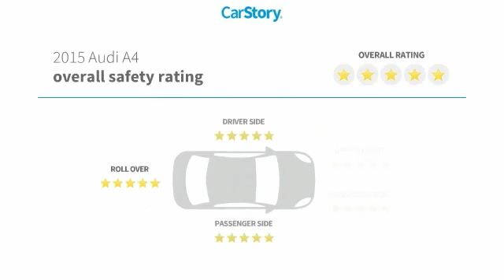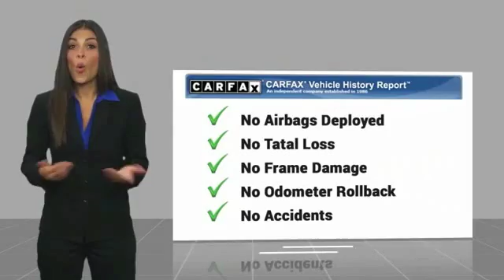2015 Audi A4 Lubbock Texas A1059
2015 Audi A4 4dr Sdn CVT FrontTrak 2.0T Premium Plus

Recent Arrival! **RECENT OIL CHANGE**, **PASSED DEALER SAFTEY INSPECTION**, **FULLY DETAILED**. White 2015 Audi A4 2.0T Premium Plus FrontTrak FrontTrak CVT with Multitronic 2.0L 4-Cylinder TFSI DOHC 32/24 Highway/City MPG Serving all of West Texas and Eastern New Mexico, Audi Lubbock offers a stunning selection of New and Certified Pre-Owned Audi models as well as a variety of beautiful Pre-Owned vehicles to match your lifestyle and budget. The word Audi itself is translated 'to listen' and you will felt heard from the first moment you approach us on our website, through social media or in person. We love to browse online as much as you do - but we love to drive even more. One test drive with our expert car enthusiasts and you'll see why. Reviews: * If you're seeking a car that regularly qualifies as one of the best luxury car buys year after year, Audi's A4 and S4 performance sedans for 2015 won't disappoint. Excellent performance without a harsh ride complement the A4's stunning interior, whisper-quite cabin, and user-friendly electronic interfaces. Source: KBB.com * High-quality cabin; comfortable ride quality; less expensive than some rivals. Source: Edmunds * Audi continues its streak of sleek curves, single frame grilles and athletic style with the 2015 A4, and continues to be offered in three trim levels. Its interior is leather down to the wrapped, multi-functioning steering wheel. The center console, dashboard and door feature aluminum inlays. Sunroof, driver and passenger sun visors with vanity lighted mirrors and power windows with pinch protection are all standard features. LED headlights with daytime running lights are also enjoyed at every level.. For the tech enthusiasts, the option is available to turn your steering wheel into a Wi-Fi hotspot that highlights Audi Connect and Google Earth for navigation, news and weather. For adrenaline junkies, the A4 offers a revised 2.0-liter TFS